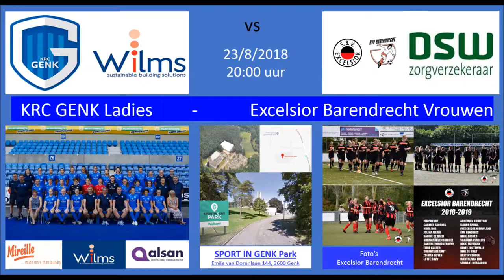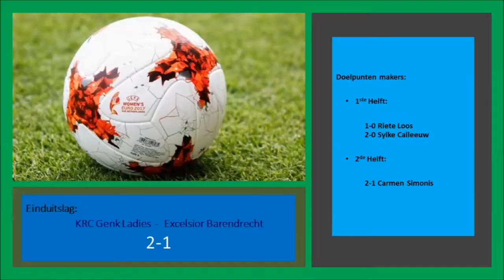20180824 KRC Genk Ladies Excelsior Barendrecht samenvatting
Samenvatting van de voorbereidingswedstrijd tussen de KRC Genk Ladies en Excelsior Barendrecht. Partij gespeeld op vrijdag 24 augustus 2018 in het Sport In Genk Park en geëindigd op een 2-1 overwinning voor de KRC Ladies